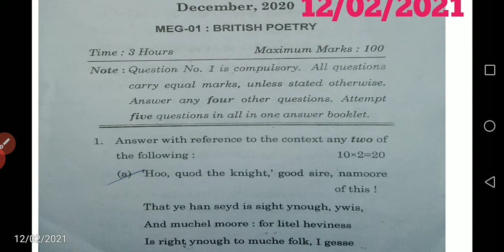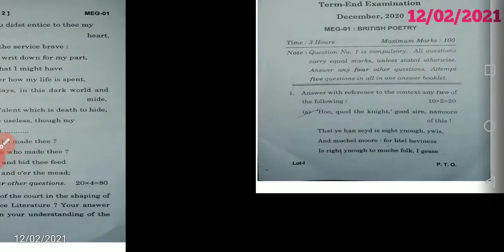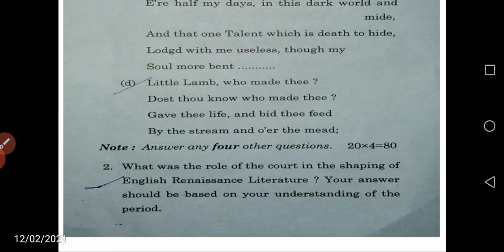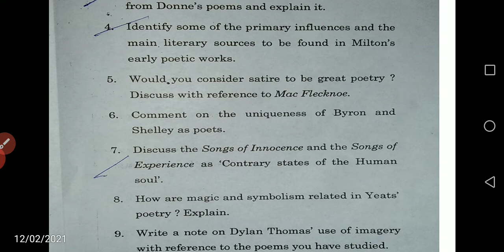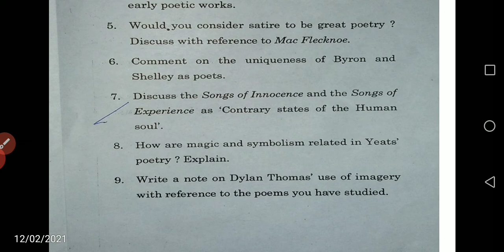MEG 01।।Asked Question paper 12/02/2021।।must watch British poetry।।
meg 01
British Poetry
Asked Question paper